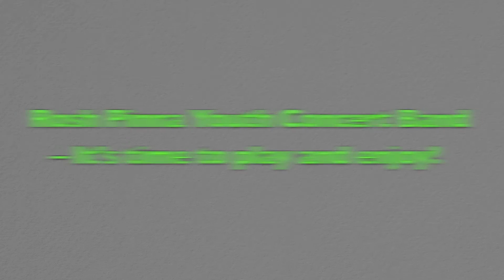Rosh Pinna Youth Concert Band - Time to play and enjoy!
Rosh Pinna Youth Concert Band operates under the community center sience 1991.
Youth and adults play together for the entire community, enriching our community celebrations and ceremonies.
For the youth it is absolutly a musical youth movement.
The band also plays in festivals and events in the region and throughout the country, with past performences in the U.N, West Palm Beach, Holland and Romania.